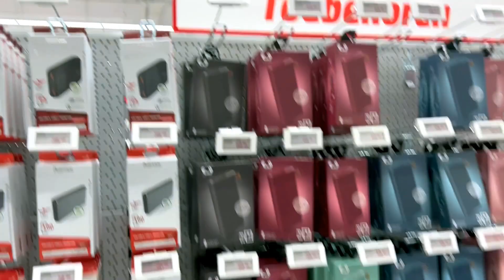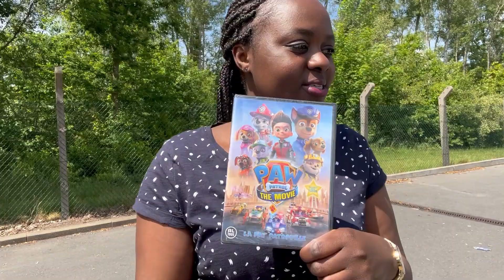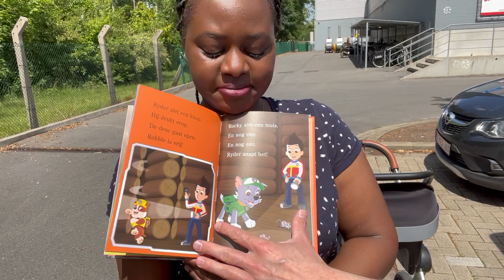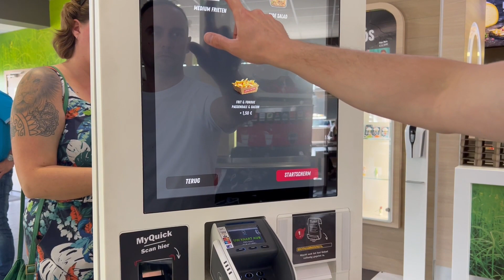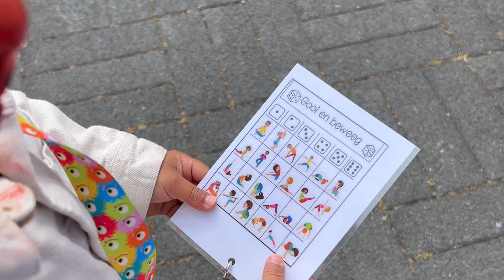Mom and the kids do what they like most😊📍Belgium